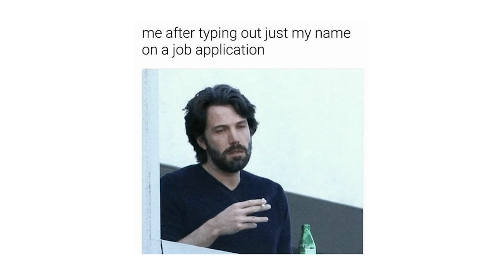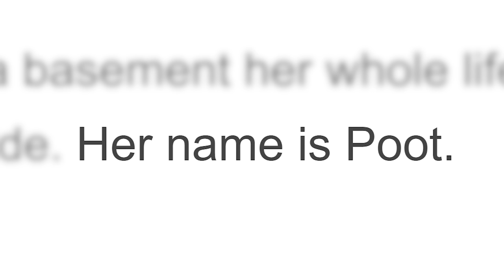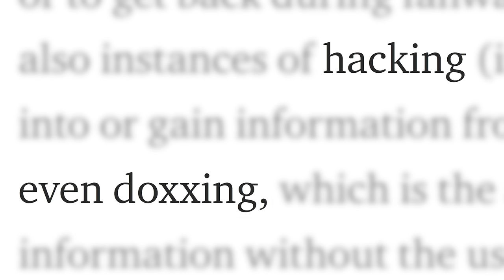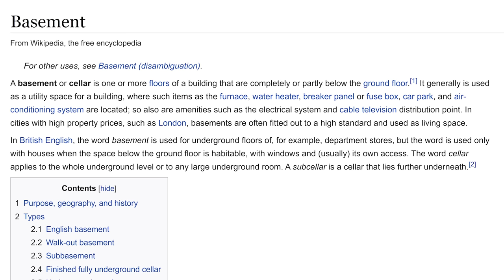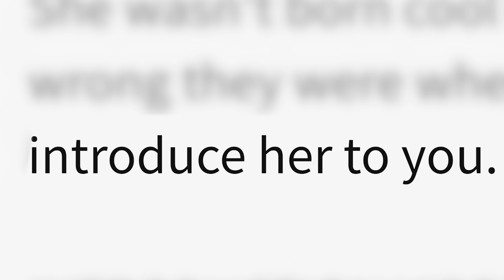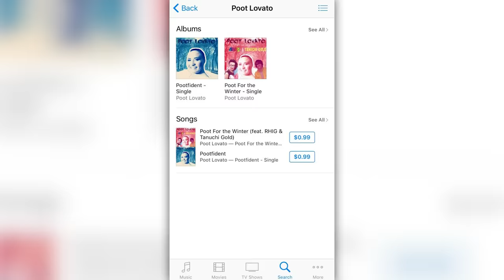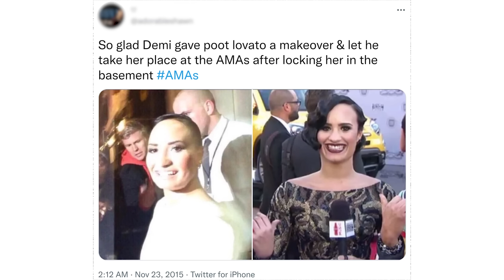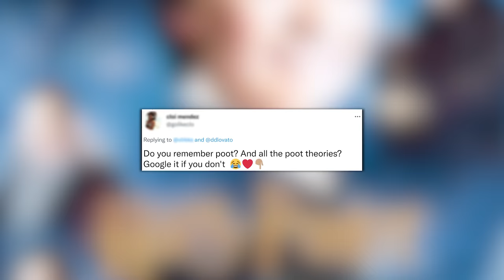The Entire History of the Poot Lovato Meme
Poot Lovato was an internet phenomenon in 2015, spawned from a tumblr post claiming the singer Demi Lovato had a secret twin sister. Poot was quickly shared across the internet, as people created memes of the Demi's alleged twin sister. From Wattpad novels, to parody Poot accounts and even an attempted music career, Poot had it all. But what did Demi think of this viral meme?

Special thanks to the Know Your Meme page for helping me locate some of the posts

Furthermore, if you wish to have something in this video blurred, whether it be an image or username etc, be sure to contact me via email and this can be corrected! Thank you!